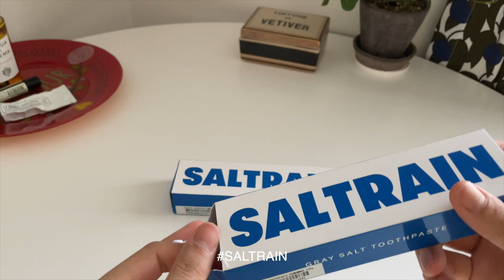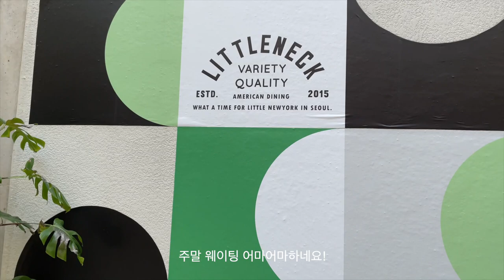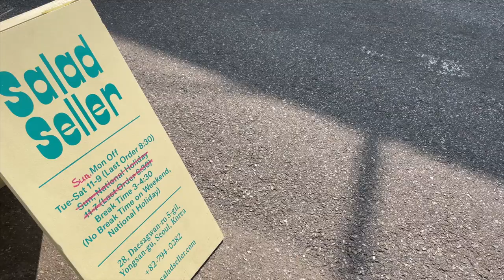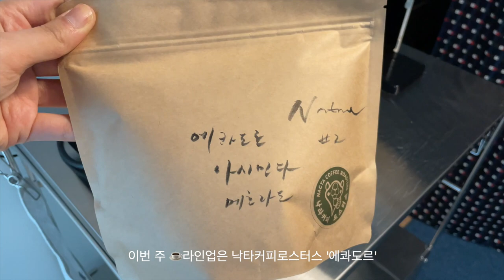Vlog | 고효 | 콜드프레임 COLDFRAME 수집💍 | 불리1803 향수 리뷰 | 모노하 데님은 처음이지? | 지치지 않는 소비로그🛒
안녕하세요 :)

더없이 짧게 느껴지는 주말 일상 그리고 소비 기록을 담은 영상이에요.
가벼운 마음으로 편안히 시청해주세요😊

-제품 정보-

ㄴ바디워시( SANTAL CREAM)

ㄴ 성수 모노하(monoha) 매장 구입